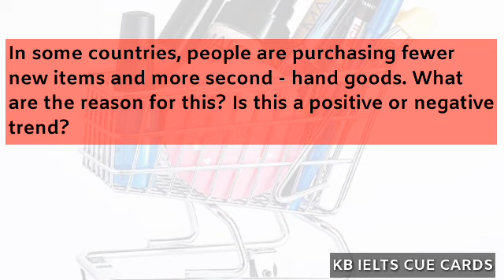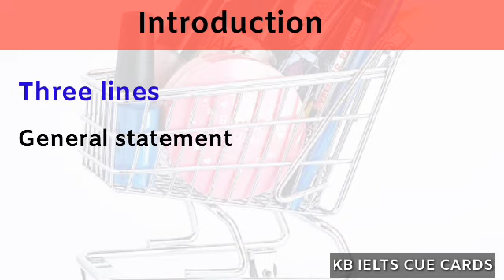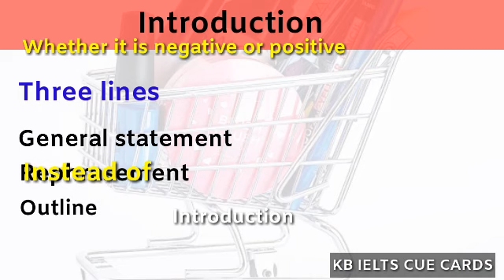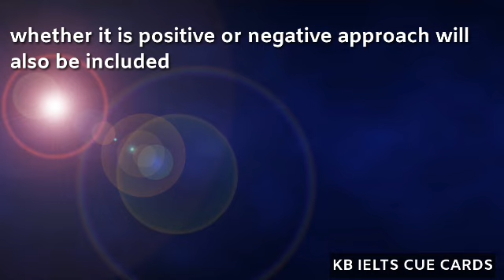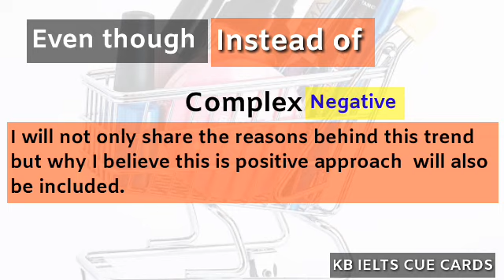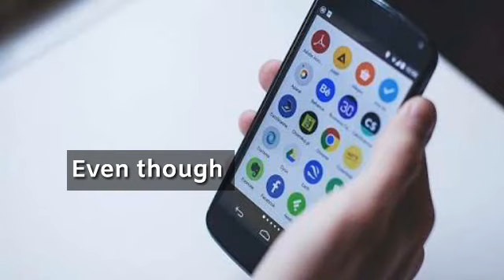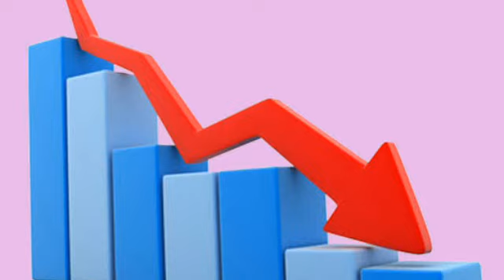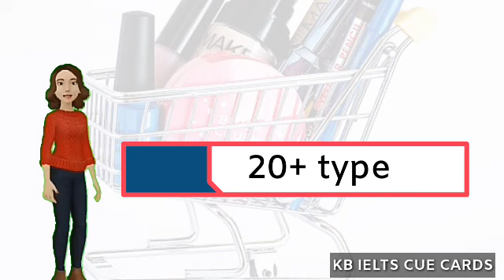IELTS Writing Task 2 | Positive Or Negative Development IELTS Essay (Hybrid) | KB IELTS Cue Cards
In IELTS writing task 2, there are many types of topics, however, positive or negative development IELTS essay is something where everyone face problem at fulfilling the criteria of task achievement.

Here in this video, we will be discussing a hybrid essay of IELTS task 2 positive or negative development in detail on the following topic, “In some countries, people are purchasing fewer new items and more second-hand goods. What are the reasons for this? Is this a positive or negative trend?”

We identified that students usually lack the right structure of IELTS task 2 positive or negative development essays. This discussion video will provide positive or negative development IELTS essay structure along with the structure of reasons which will come in handy while planning the essay in the IELTS examination.